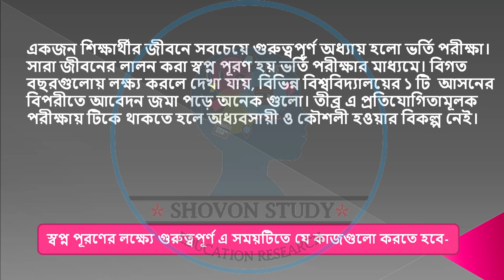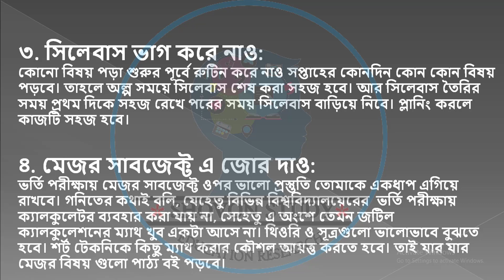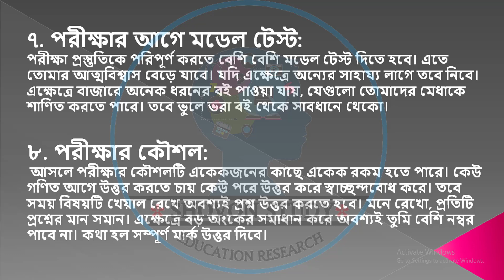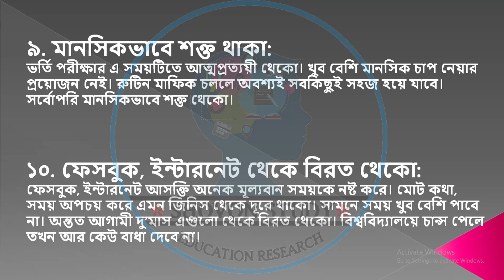বিশ্ববিদ্যালয়ে ভর্তির ১০ টি গুরুত্বপূর্ণ টিপস, 10 tips for university admission, Admission tips 2020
একজন শিক্ষার্থীর জীবনে সবচেয়ে গুরুত্বপূর্ণ অধ্যায় হলো ভর্তি পরীক্ষা। সারা জীবনের লালন করা স্বপ্ন পূরণ হয় ভর্তি পরীক্ষার মাধ্যমে। বিগত বছরগুলোয় লক্ষ্য করলে দেখা যায়, বিভিন্ন বিশ্ববিদ্যালয়ের ১ টি  আসনের বিপরীতে আবেদন জমা পড়ে অনেক গুলো। তীব্র এ প্রতিযোগিতামূলক পরীক্ষায় টিকে থাকতে হলে অধ্যবসায়ী ও কৌশলী হওয়ার বিকল্প নেই।
স্বপ্ন পূরণের লক্ষ্যে গুরুত্বপূর্ণ এ সময়টিতে যে কাজগুলো করতে হবে-
১. সুস্থ থাকা: বর্তমান সময়ের সবচেয়ে চ্যালেঞ্জিং ব্যাপার হলো সুস্থ থাকা। মহামারির এ সময়টিতে অবশ্যই স্বাস্থ্যবিধি মেনে চলতে হবে। যেমন- মাস্ক পরা, সামাজিক দূরত্ব বজায় রাখা, ভিড় এড়িয়ে চলা ইত্যাদি। সফলতার জন্য সুস্থতা অপরিহার্য। ভাল স্বাস্থ্যকর খাবার খেতে হবে।
২. কী পড়বো, কোথা থেকে পড়বো: প্রথমে ভর্তি পরীক্ষার সিলেবাস ও মানবন্টন সম্পর্কে পরিষ্কার ধারণা থাকতে হবে। এজন্য তোমরা যে কাজটি করতে পারো, সেটি হলো বিভিন্ন বিশ্ববিদ্যালয়ের ওয়েবসাইট থেকে বিগত সালের ভর্তি পরীক্ষার সার্কুলার ডাউনলোড করবে। সেখানেই বিষয়ভিত্তিক নম্বর বন্টন পেয়ে যাবে। এরপর বিগত সালের প্রশ্নগুলো অবশ্যই ভালো করে দেখে নেবে। তাহলে পরীক্ষা সম্পর্কে তোমার একটি প্রাথমিক ধারণা হয়ে যাবে।
৩. সিলেবাস ভাগ করে নাও: কোনো বিষয় পড়া শুরুর পূর্বে রুটিন করে নাও সপ্তাহের কোনদিন কোন কোন বিষয় পড়বে। তাহলে অল্প সময়ে সিলেবাস শেষ করা সহজ হবে। প্লানিং করলে কাজটি সহজ হবে।
৪. মেজর সাবজেক্ট এ জোর দাও: ভর্তি পরীক্ষায় মেজর সাবজেক্ট ওপর ভালো প্রস্তুতি তোমাকে একধাপ এগিয়ে রাখবে। যেহেতু বিভিন্ন বিশ্ববিদ্যালয়েরের  ভর্তি পরীক্ষায় ক্যালকুলেটর ব্যবহার করা যায় না, সেহেতু এ অংশে তেমন জটিল ক্যালকুলেশনের ম্যাথ খুব একটা আসে না। থিওরি ও সূত্রগুলো ভালোভাবে বুঝতে হবে। শর্ট টেকনিকে কিছু ম্যাথ করার কৌশল আয়ত্ত করতে হবে।
৫. গ্রুপ সাবজেক্ট জন্য পর্যাপ্ত সময় রাখো: বিভিন্ন বিশ্ববিদ্যালয়ের ভর্তি পরীক্ষায়  অনেক অংশটুকু অনেকে মুখস্থ বিষয় মনে করে থাকেন। কিন্তু আমার কাছে পুরোপুরি মুখস্থ বলে মনে হয় না।  বিষয় গুলো বুঝে পড়তে হবে এবং ছোট বিষয় গুলো  সতর্কতার সাথে সমাধান করতে হবে।
৬. ইংরেজি ও সাধারণ জ্ঞানকে অবহেলা করো না: একটি মজার বিষয় হলো বিভিন্ন বিশ্ববিদ্যালয়ের  ভর্তি পরীক্ষায় সকল ইউনিটেই ইংরেজি থেকে প্রশ্ন হয়। পরীক্ষার্থীদের জন্য এ অংশটি সবচেয়ে বেশি গুরুত্বপূর্ণ। তাই বিগত সালের প্রশ্ন গুলো দেখে একটা ধারনা নিয়ে ইংরেজি নিয়ে প্লান করো।
সাধারণ জ্ঞানের জন্য সাম্প্রতিক বিষয়ের পাশাপাশি বাংলাদেশ ও আন্তর্জাতিক বিষয়াবলির ওপর সম্যক ধারণা থাকা চাই।
৭. পরীক্ষার আগে মডেল টেস্ট: পরীক্ষা প্রস্তুতিকে পরিপূর্ণ করতে বেশি বেশি মডেল টেস্ট দিতে হবে। এতে তোমার আত্মবিশ্বাস বেড়ে যাবে। এক্ষেত্রে বাজারে অনেক ধরনের বই পাওয়া যায়, যেগুলো তোমাদের মেধাকে শাণিত করতে পারে। তবে ভুলে ভরা বই থেকে সাবধানে থেকো।
৮. পরীক্ষার কৌশল: আসলে পরীক্ষার কৌশলটি একেকজনের কাছে একেক রকম হতে পারে। কেউ গণিত আগে উত্তর করতে চায় কেউ পরে উত্তর করে স্বাচ্ছন্দবোধ করে। তবে সময় বিষয়টি খেয়াল রেখে অবশ্যই প্রশ্ন উত্তর করতে হবে। মনে রেখো, প্রতিটি প্রশ্নের মান সমান। এক্ষেত্রে বড় অংকের সমাধান করে অবশ্যই তুমি বেশি নম্বর পাবে না।
৯. মানসিকভাবে শক্ত থাকা: ভর্তি পরীক্ষার এ সময়টিতে আত্মপ্রত্যয়ী থেকো। খুব বেশি মানসিক চাপ নেয়ার প্রয়োজন নেই। রুটিন মাফিক চললে অবশ্যই সবকিছুই সহজ হয়ে যাবে। সর্বোপরি মানসিকভাবে শক্ত থেকো।
১০. ফেসবুক, ইন্টারনেট থেকে বিরত থেকো: ফেসবুক, ইন্টারনেট আসক্তি অনেক মূল্যবান সময়কে নষ্ট করে।সামনে সময় খুব বেশি পাবে না। অন্তত আগামী দু’মাস এগুলো থেকে বিরত থেকো। বিশ্ববিদ্যালয়ে চান্স পেলে তখন আর কেউ বাধা দেবে না।
তবে অবশ্যই মনে রাখতে হবে, এবার সমন্বিত ভর্তি পরীক্ষা হলে অনেক কিছু ভাবতে হবে বাড়িয়ে। তাই  পরীক্ষা যেভাবেই হোক না কেন, তোমরা প্রস্তুতি চালিয়ে যাও। সর্বোপরি ভালো থেকো সবসময়। আগামী দিনগুলো তোমাদের হোক। বিশ্ববিদ্যালয় গুলো তোমাদের অপেক্ষায়।